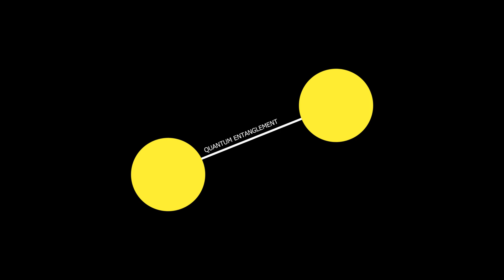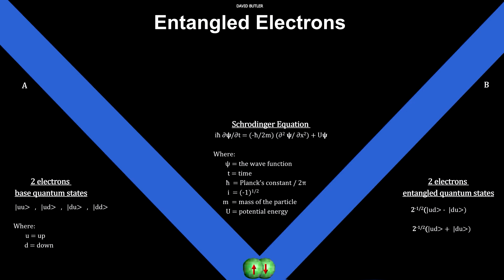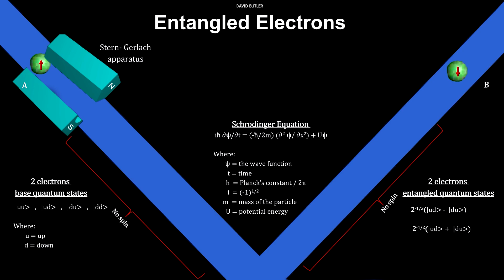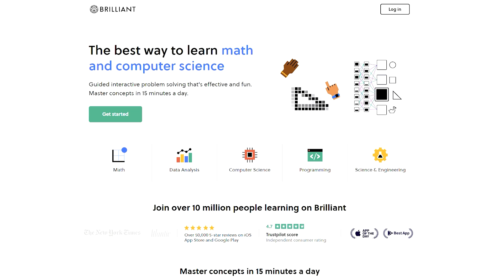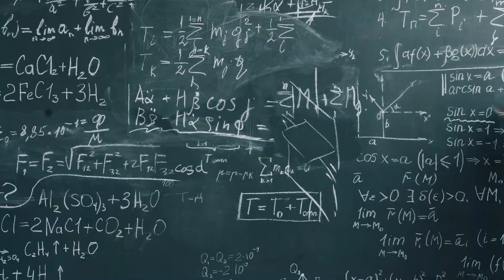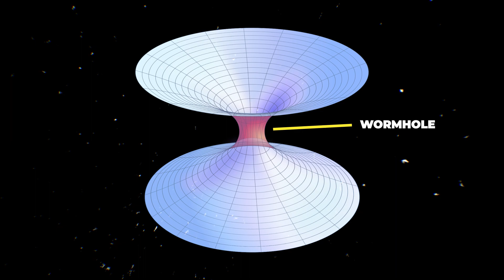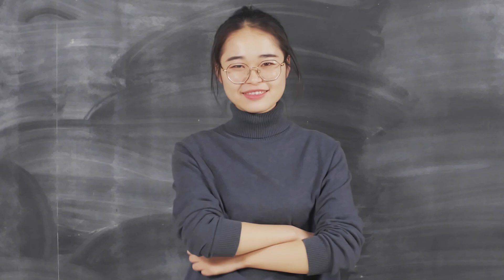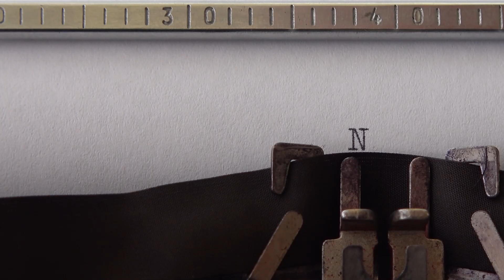How Do Particles Feel Each Other?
In this video, we explore the fascinating concept of quantum entanglement and how it allows particles to 'feel' each other.

New research by Brookhaven National Laboratory about a new type of entanglement

Produced, directed, and edited by:
Ardit Bicaj

Narrated by:
Russell Archey

Graphics:
David Butler
CERN
Peter Lyons
University of California Graphic Arts
Lawrence Berkeley Laboratory
IBM Research
Nature
Brookhaven Lab

A big thank you to our lovely channel members:
Joseph Pacchetti
john roberts
Robbie Kabali
James
aleyna vvg
VickieLarry Lloyd